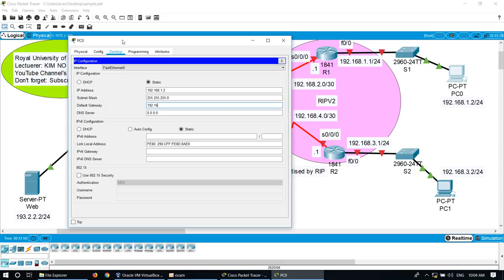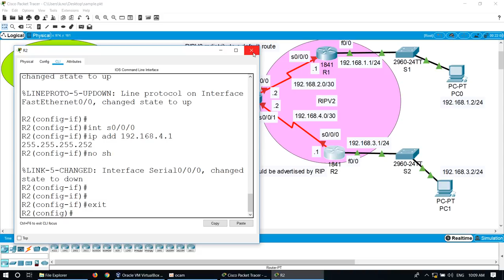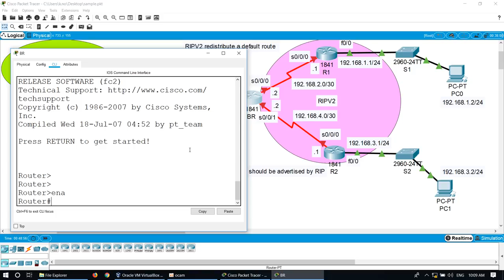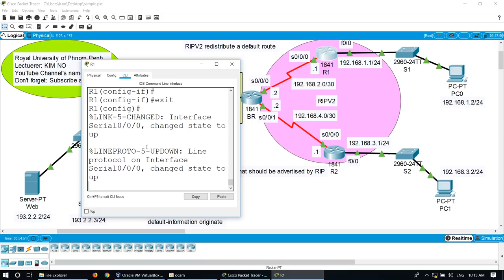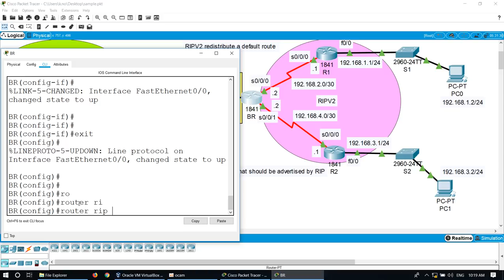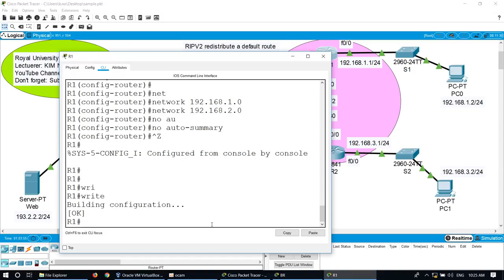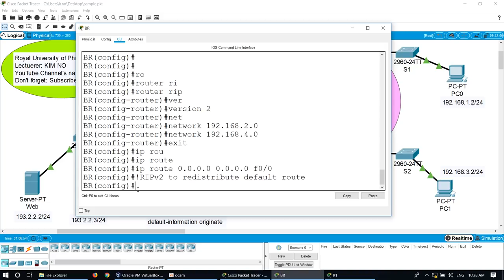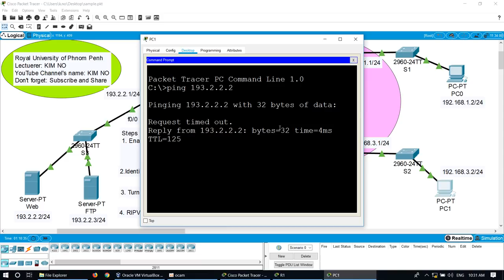How to configure RIPv2 to redistribute default route by Lecturer KIM NO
This Video shows you more details about How to configure RIPv2 to redistribute default route.